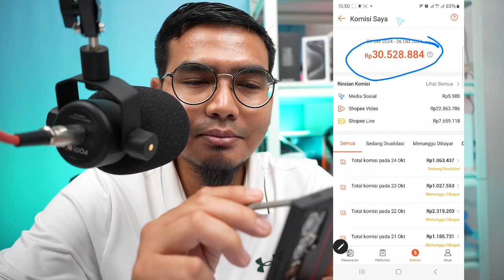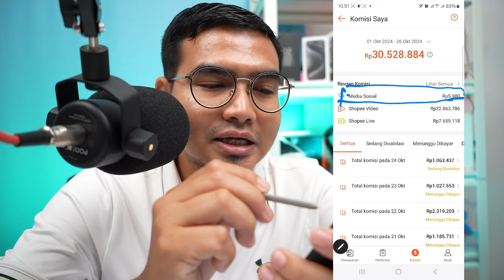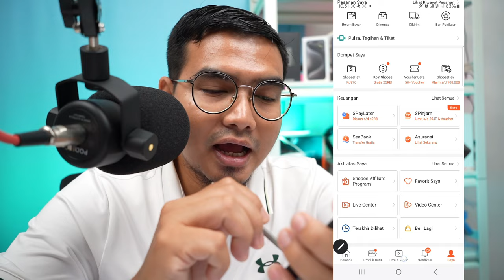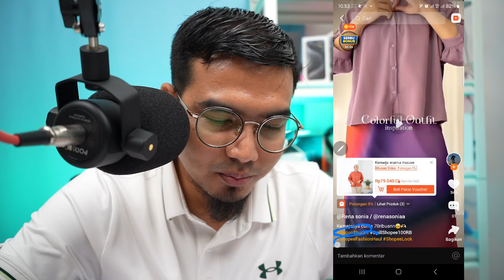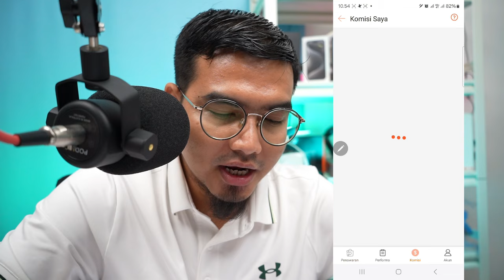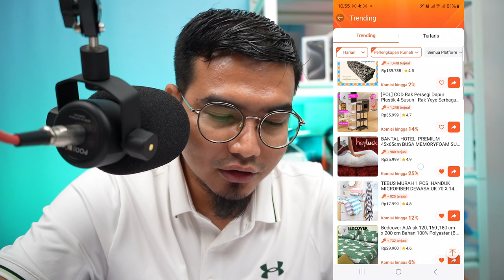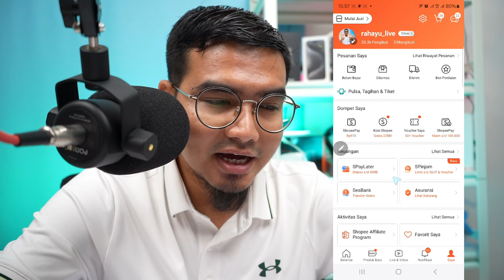30JUTA PERBULAN DARI SHOPEE AFFILIATE TANPA BIKIN VIDEO TANPA JUALAN PRODUK, BANYAK YG BELUM TAU !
30JUTA PERBULAN DARI SHOPEE AFFILIATE TANPA BIKIN VIDEO TANPA JUALAN PRODUK, BANYAK YG BELUM TAU !